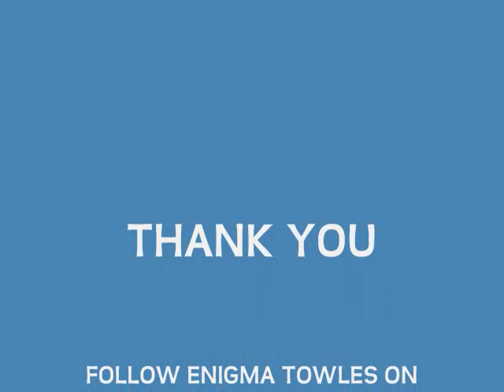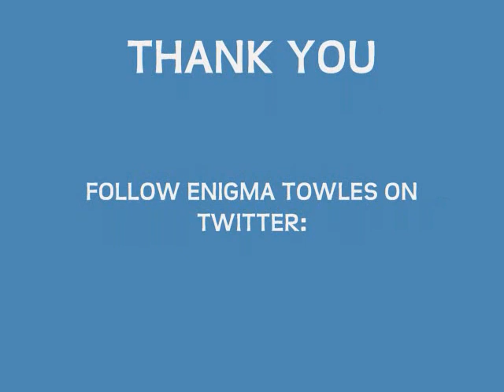Coldplay - Magic (Enigma Towles Remix)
(LYRICS)
(Verse)
I got a passion that's magic like when Chris (Martin) sings./
I've been at it and rappin' for over 15,/
Years. Mastered the craft, with more fixing./
Cause I'm tryna make noise like ripped jeans./
They know what's poppin' in my dating life./
Have I met a young lady that I want to make my wife./
Sure. I met plenty; Some of them are taken, right./
But the rest of these southern belles ain't playin' nice./
Ask them out on a date, and they say, "take a hike."/
Hit ya boy with the brick wall. No brake applied./
I respect the fact that I ain't they (their) type./
Why can't your man be no other race than white?/
He has to have a nice car, a nice place,/
And to throw it in, taller than 5'8"?/
And he got to be a jerk to ya sometimes./
You don't like it when a guy calls ya sunshine./
They want friendship. I want commitment./
When they hear that from me...they wanna end it./
Seems like all of my friends are getting married./
While I'm steady ridin' the backseat./
Not saying that I ain't happy./
But Pharrell's song is the only time that I'm clapping./
Believin' my ego got me thinkin' heavy like,/
I'm the only kind of guy that they betta like./
Feeding myself crap, lies; I'm mesmerized./
Gave wings to the lies so now I let them fly./
Before I make any woman my beautiful bride./
I got to divorce my own foolish pride./

Enigma Towles Bio:
Enigma is a rapper, songwriter and musician poised to make her mark on the mainstream rap music stage. He has been working on his new album, Pinnacle, and more. “Roadblock,” the first single from his upcoming project, was written and produced by Enigma himself.

Pinnacle is the fifth music album by American artist Enigma Towles. Enigma exercises assertion and resilience over a variety of fresh instrumentals.
Enigma Towles explains that the concept of the album is a push for personal progression within himself. Pinnacle is an example of Enigma Towles challenging himself by seeking transformation rather than information. While experimenting outside of his musical comfort zone, the album has an arsenal of lustrous sounds and instrumentation.
Pinnacle's subject matter ranges from topics of the power of temptation & sin, progression, and current state of HipHop. Enigma navigates through each topic by sharing internal struggles with discouragement, greed, arrogance, faith, etc. Each song is risk-fully delivered and bring a scandalous vibe to the record overall.
Lyrical dexterity is one of Enigma's strong suits, and he does not disappoint here. The lyrical content for Pinnacle shows off Enigma's skill set as a wordsmith. His flows for this album are carefully crafted and catchy; wordplay is well-constructed and witty. Enigma Towles showcases the best version of himself to date with Pinnacle. His "in-your-face" arrogance joined with a humble spirit creating an astounding project.
Release Date, track listing & 1st upcoming single coming soon.